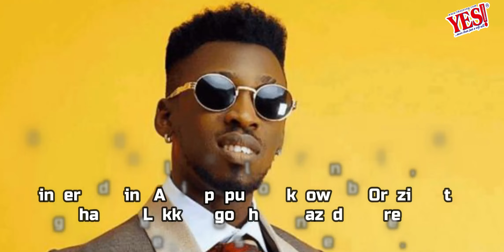Singer Orezi cries as fire guts his Lagos home!